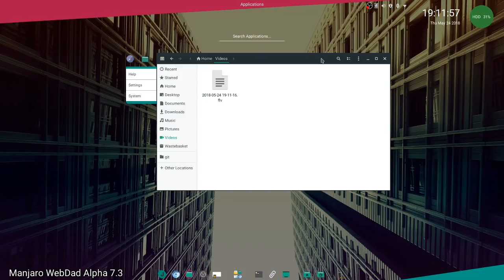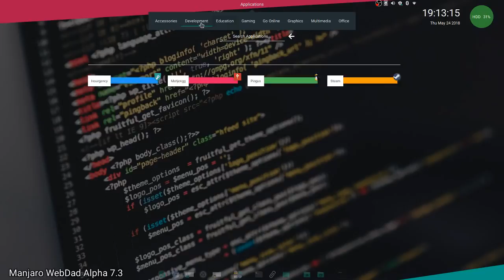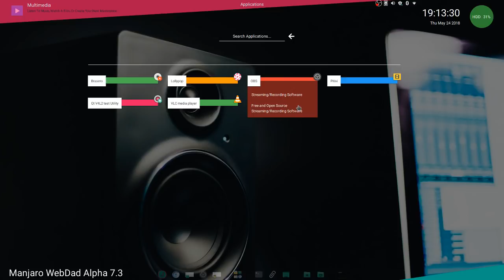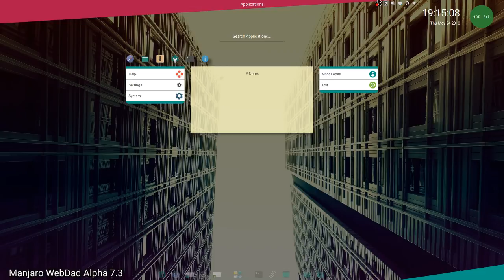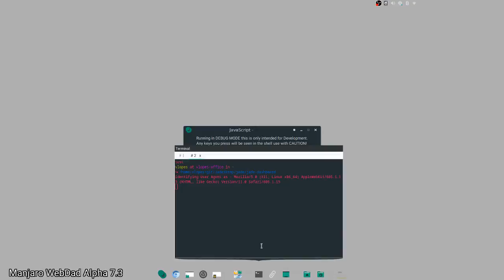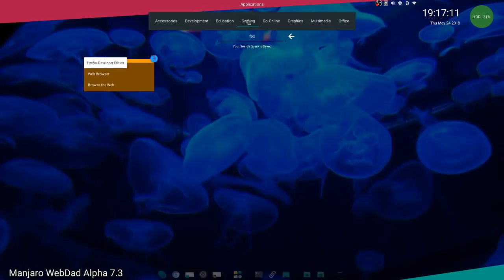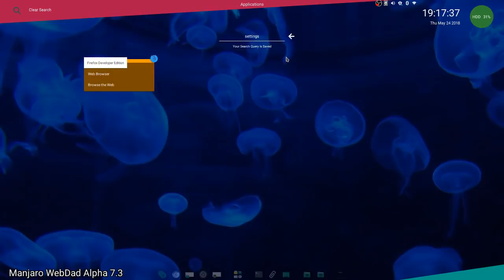Manjaro WebDad Alpha 7.3 and Jade Desktop Environment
Quick Showcase - Inside Manjaro Linux WebDad Community Edition and Jade ( Just Another Desktop Environment ), built with Web Technologies, HTML, CSS, Javascript, Python.

Manjaro is based on Arch Linux, and is user friendly.